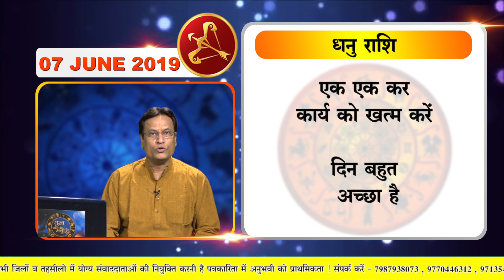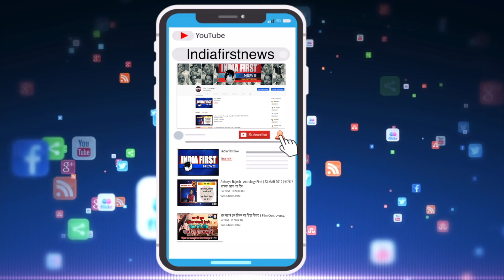Acharya Rajesh | Astrology First | 7 JUNE 2019 | जानिए कैसा रहेगा आपका आज का दिन